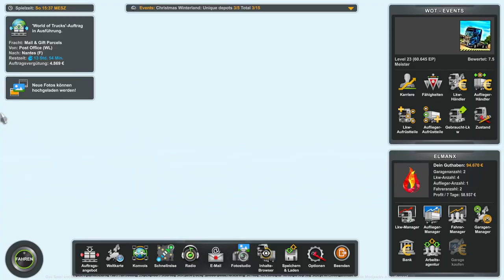Schöne Winterlandschaft - Christmas Winterland Event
Heute liefere ich, 22 Tonnen Post und Geschenkpakete vom Postamt in Winterland nach Nantes, Frankreich.

se1densp1nner